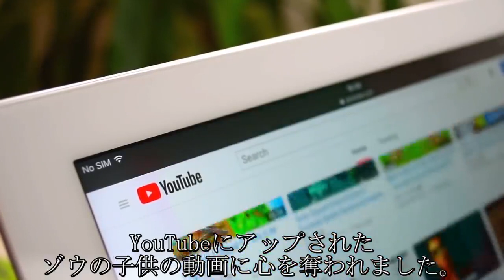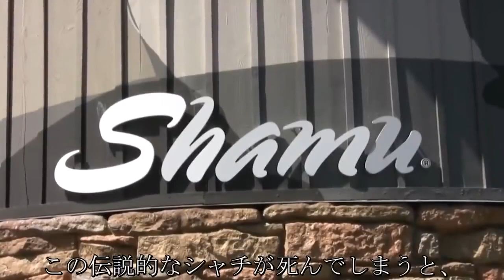シャチはトレーナーを怖がらせるほど高いジャンプをしました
自然の観察は、私たちに喜びと健康をもたらしてくれます。というのも、自然とは単に木、川、海、花だけではなく、全ての生き物たちが互いに支え合う素晴らしい世界だからです！昨今の状況では、地球上のあちこちを自由に訪れることは出来ませんが、私たちにはインターネットがあります。この動画が皆さんの気分を高めてくれることを願っています。